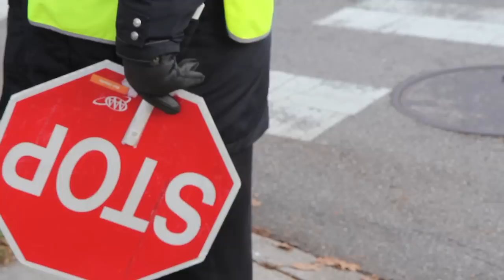Larry Abney: Nominated Crossing Guard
NewsWorks reached out to the Northwest community and asked residents to nominate their favorite crossing guards.  Larry Abney works at the corner of Midvale Avenue and Conrad Streets in East Falls near Thomas Mifflin Elementary.
Video by Kimberly Paynter.